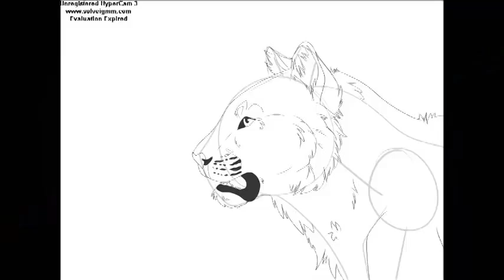Riptide Speedpaint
Gift for Ninjakato on deviantART! She's been having it a little hard so I thought I might make her something C:

SONGS PLAYED:
- You Always Make Me Smile - Kyle Andrews
- Cupid - Jack Johnson

❤ PROGRAMS:
Drawing = Easy Paint Tool SAI, Photoshop cs6 & Paint.NET
Tablet = Bamboo Fun Pen&Touch